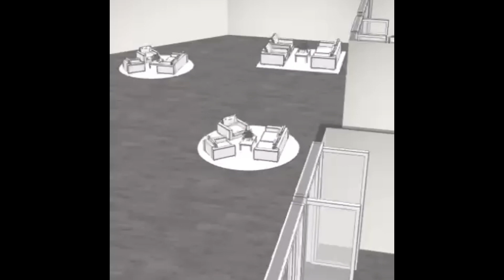Thi8a Model Center من الأحلام إلى الواقع